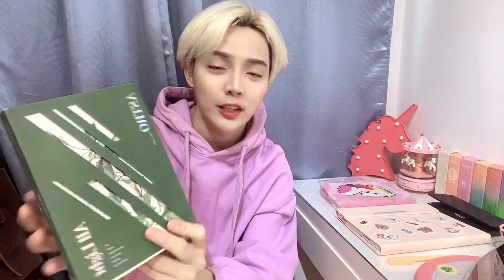ASTRO(아스트로) _ Knock(널 찾아가) MV REACTION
Astro is BACK!!
Moonbin looks so good this comeback D:
Do you like their new song?

Follow ALEX YOUR FRIENDLY UNICORN! 🦄🌈

I am also a member of a KPOP dance cover crew called KINGSMAN, check us out!

Rainbows and love,
ALEX 🦄